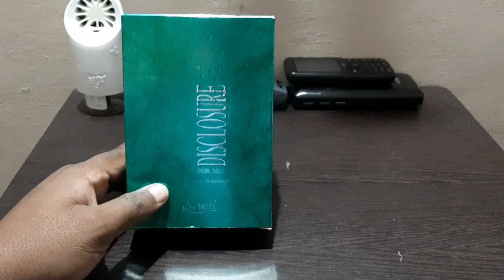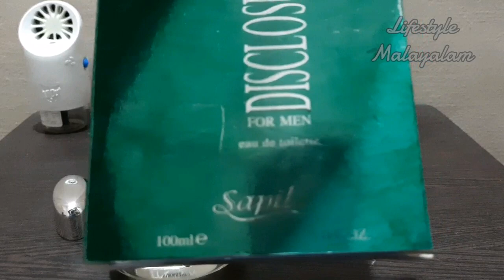Sapil Disclosure Green Malayalam Perfume Review || 800 രൂപക്ക് ഒരു Dior Fahrenheit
To order these product contact

Signature Scents Perfume Shop
Chemmad, Tirurangadi, Malappuram, Kerala

Sapil Disclosure Green is a fragrance that blends masculine style with classic luxury. Disclosure fuses woody, spicy and floral fragrances achieving a peak that is both intense and seductive. A rare combination of bright enthusiasm in fresh light floral tones and the sensuality of woody and amber accents that lies in contrast to the balsamic notes make this a masculine mix of classic and pop genres.
Brand : Sapil Style Scents
Fragrance Perfume : Disclosure Green
Fragrance : Fresh, Citrus, Woody, Floral And Musky.
Gender : Men
ML : 100 EDT